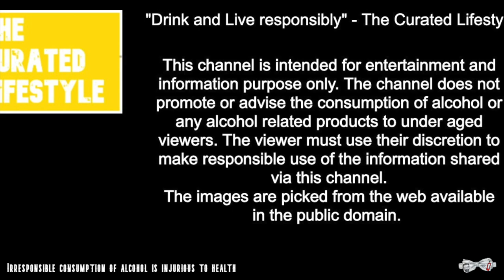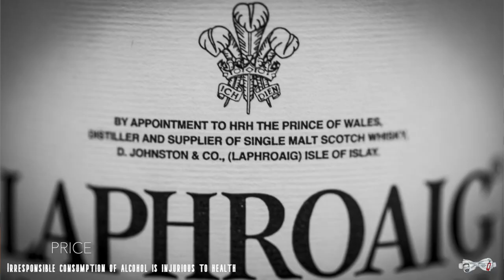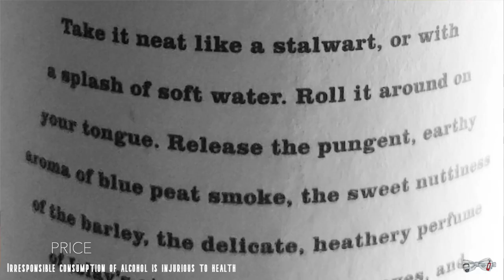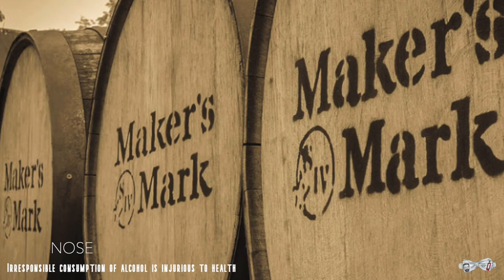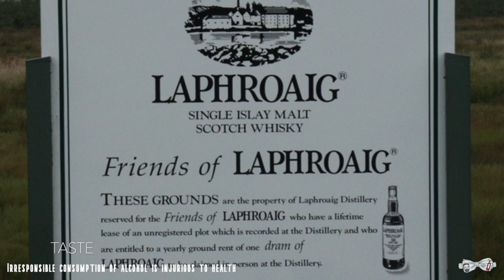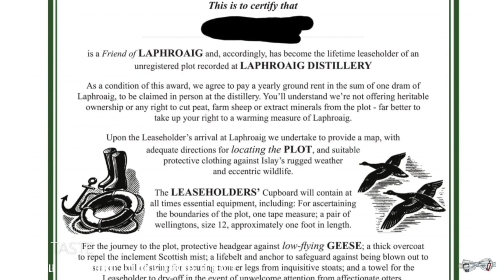LAPHROAIG 10 Year Old Review | World's Best-Selling Islay Single Malt Scotch Whisky | In Hindi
LAPHROAIG 10 Year Old Review by @TheMadhushala

If you like to hit specific sections, here is the timeline,
00:01: Introduction
00:40: Price section
03:10: Price
03:37: Nose section
04:43: Actual nosing
06:34: Taste section
07:36: Tasting with water
09:11: Conclusion

"I am not an expert but I like to be in good spirits" - @TheMadhushala

Laphroiag has a long-standing history and legacy, started in 1815 by two brothers Alexander and Donald Johnston, it is currently owned by Beam Suntory. It has had its share of ups and downs and claims to have the first women distillery manager in Bessie Williamson. This dram is a delight to savour. The world's best-selling Islay Single Malt Scotch Whisky is definitely a must-try for those who love the smoky character in their whisky.

I hope you enjoy the video as much as I liked creating it. Have a great time while you are here.
Cheers!

"Drink and Live responsibly" - @TheMadhushala